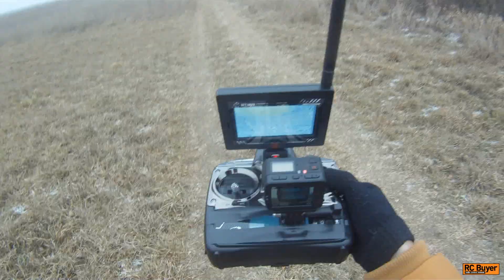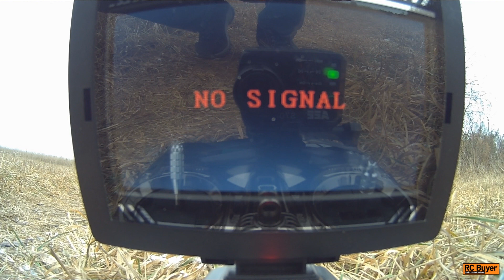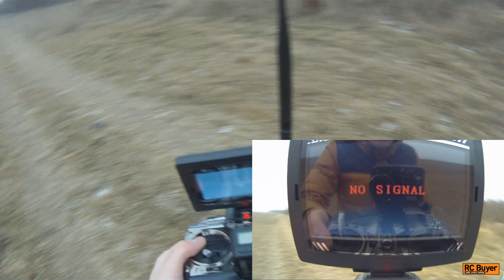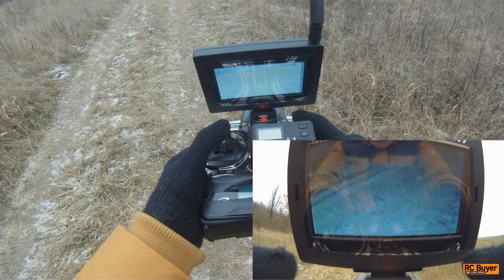Квадрокоптер Wltoys V666 FPV, дальность полета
Квадрокоптер Wltoys V666 ... измеряем дальность

Меня зовут Игорь (RC Buyer) и на моем канале Вы увидите как распаковки посылок, так и полные обзоры радиоуправляемых игрушек и моделей (RC toys and models).
Обзоры таких фирм как Losi, Traxxas, HPI, Wltoys, Axial, RC4WD, Losi, Thunder Tiger, Team Asso, Hubsan, Syma, Walkera и менее знаменитых брендов. Я делаю честные обзоры, говорю плюсы и минусы каждой радиоуправляемой модели. Обзоры стараюсь делать на всю радиоуправляемую технику, машины, лодки, квадрокоптеры, вертолеты, танки и так далее.

Бюджетный квадрокоптер с FPV системой (WLtoys V666). За 170$ мы получаем полностью готовый к полетам, с полной комплектацией, FPV квадрокоптер большого размера. Это все тот же знаменитый Wltoys V262. Аппаратура управления у WLtoys V666 осталась такой же. Wltoys V666 оснащается HD камерой, разрешение 1280*720, но качество конечно не супер. Wltoys V666, как и V262, имеет защиту винтов, но лучше её снять, так как с ней он будет летать медленней. V666 пока самый дешевый FPV квадрокоптер большого размера.